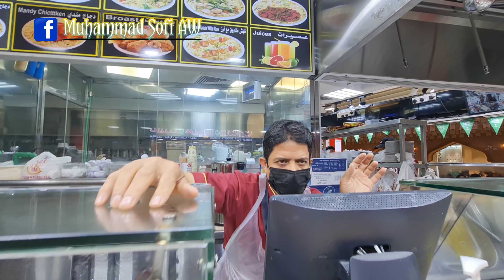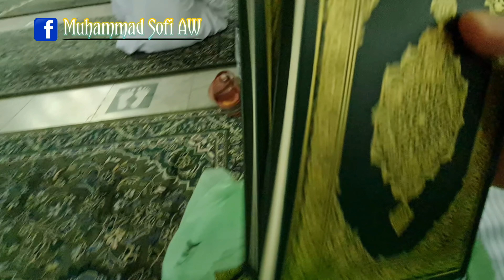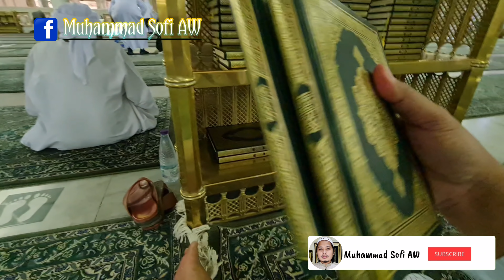AMANAH SABIL SEDEKAH DAN WAKAF AL QUR'AN DI MASJIDIL HARAM MAKKAH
Di vlog kita kali ini kami menjalankan amanah membagikan makanan nasi air dan jus pada para jemaah di masjidil haram makkah dan juga meletakkan wakaf Al Qur'an dan seperti apa dokumentasi pelaksanaannya silahkan akhi ukhti tonton video ini sampai.

Akhi ukhti yg mau beli air zamzam asli dari Makkah silahkan langsung Order klik link ini

Jika Ada Pertanyaan Silahkan Komen Atau Silahkan DM Melalui IG

Salam Hormat Kami
Terima Kasih Akhi Ukhti.!!.